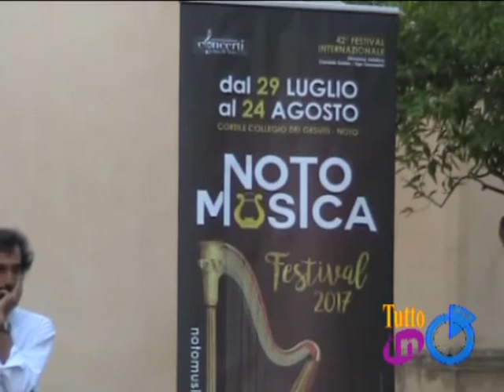Noto Musical Festival 2017